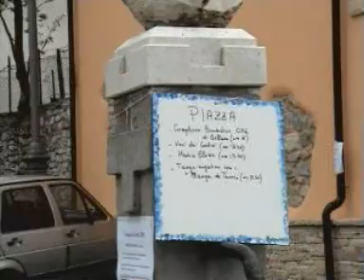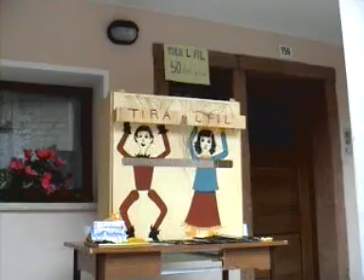Cirvoi - Festa dei Cortivi 2005 (parte 1)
Cirvoi, 2005. Si tiene la seconda edizione della Festa dei Cortivi. Riviviamo in questi filmati alcuni di quei bellissimi momenti, dai preparativi del mattino al concerto finale dei Wisky Distillando i Fiori nella sala della Cooperativa a fine serata passando per l'esibizione dei Dr Clown e dell'Allegra Compagnia.